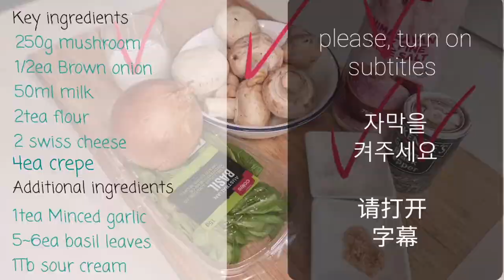Russian creamy crepe/Blintz/mushroom/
Hi
Here is Russian style crepe wrap.
Creamy mushroom mix inside of crep.
Would be a great side plate for your perfect dinner.

Please check this LINK
HOW TO MAKE SIMPLE CREPE :

Key ingredients  -  1 - 2 people
250g mushroom
½ea brown onion
50ml milk
2tea flour
2swiss cheese
4ea crepes

Additional ingredients
1tea garlic
1 small stem Basil
1 scoop Sour cream